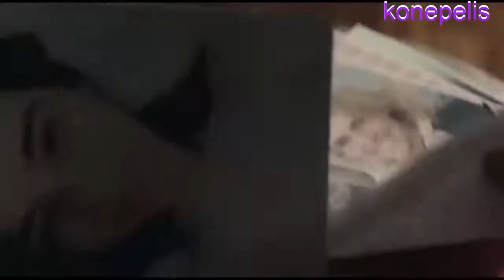Y NADIE MAS QUE TU # RESUMEN